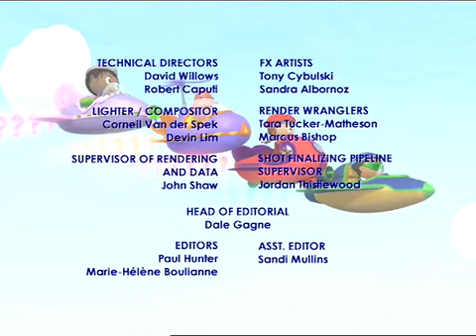SUPER WHY! Hansel & Gretel A Healthy Adventure Part 6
SUPER
WHY! Reading Camp DVD